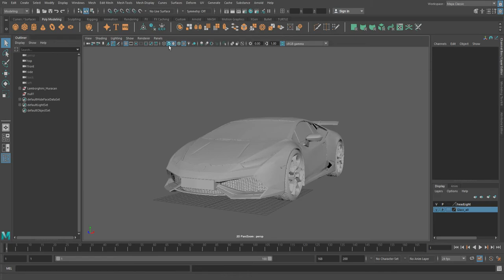3D Maya Models Lamborghini Huracan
마야 모델링 툴로 작업 하였습니다.
 I worked with Maya modeling tools.